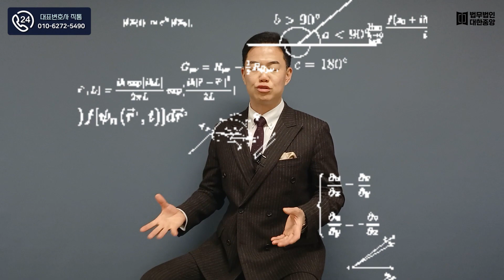아동학대전문변호사가 이야기하는 친부모 아동학대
안녕하세요. 법무법인대한중앙 대표 조기현 변호사입니다.
오늘은 친부모 아동학대 사건 대응방법에 관 말씀드리겠습니다.